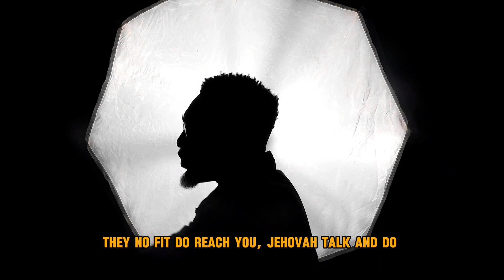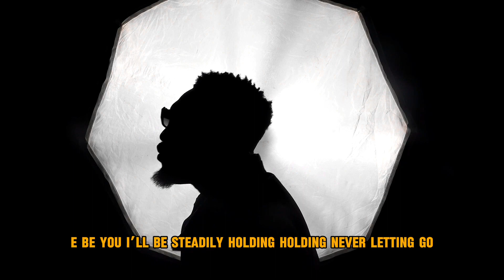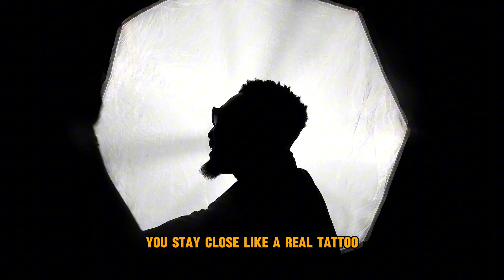Wiffi Drips - Oh My God feat. Greatman Takit (Performance video) wiffi #